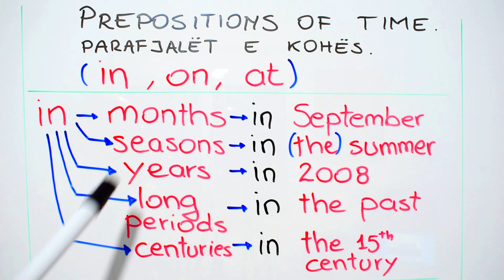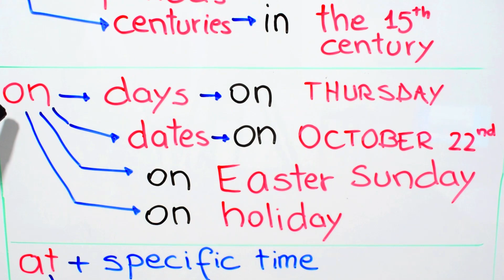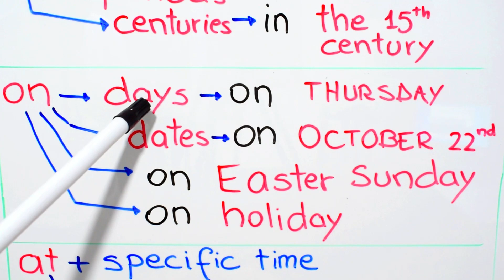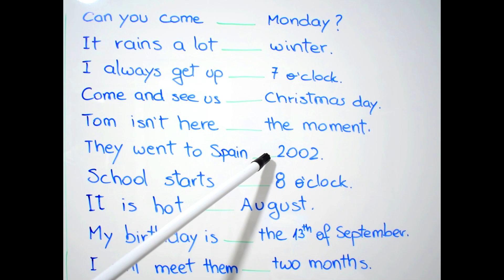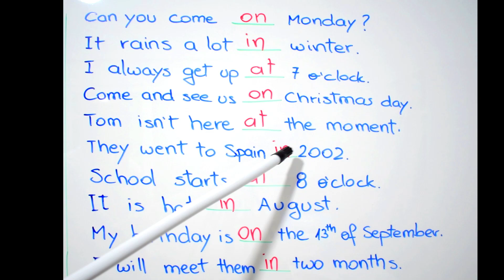Si të përdorim "Prepositions of time" parafjalët e kohës, "in, on, at".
Mësim përsëritës.